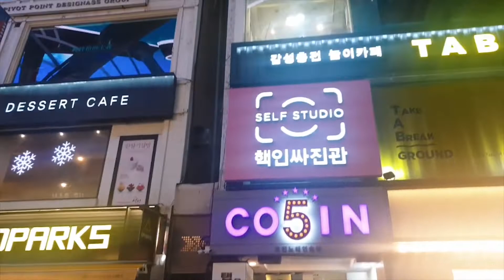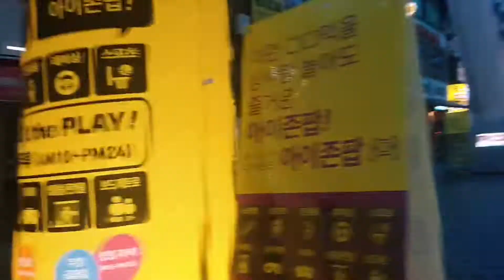Daejeon Sky Road Tour -- Life in Korea (Vlog)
Hello everyone! Do you know about Dajeon Sky Road? Its one of the landmarks of Daejeon where Idols have been seen quite often doing open concerts. EXO-SC have been seen last month here, The place is amazingly beautiful with shops ranging from food, clothes skin-care, Norae Bang, PC Bang, Skin Care and Cosmetics with almost all of the major brands. If you ever come to visit Daejeon, I recommend visiting this place for sure!

Let us Explore Korea Together! 같이 가자 ~